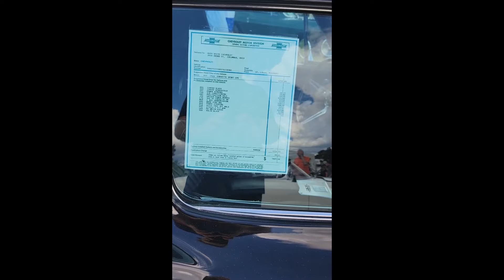Black 1963 Corvette Split Window Lake Mirror Concours d'Elegance & Car Show Lakeland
Black 1963 Corvette Split Window
2022 Lake Mirror Concours d'Elegance & Car Show Lakeland